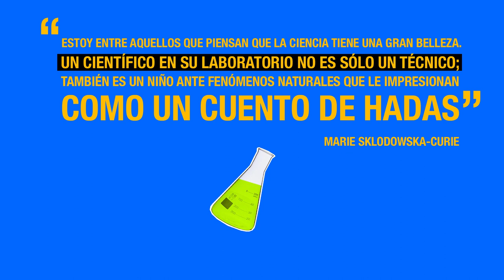"Yo quiero ser científica": Marie Sklodowska-Curie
Nueve profesoras que imparten docencia en diferentes titulaciones de ingeniería de la Universidad Pública de Navarra (UPNA) son las autoras e intérpretes de la obra de teatro titulada “Yo quiero ser científica”, en la que rescatan la vida y la obra de mujeres científicas de siglos pasados. La función busca dar visibilidad a mujeres científicas con el doble fin de revelar una parte de la historia de la ciencia poco o nada conocida y potenciar que las niñas puedan identificarse con figuras femeninas del ámbito científico y tecnológico, sirviéndoles así de inspiración.
La UPNA, con la colaboración de la Fundación Española para la Ciencia y la Tecnología (FECYT)-Ministerio de Ciencia, Innovación y Universidades, se suma a este homenaje a científicas del pasado, difundiendo vídeos desenfadados sobre sus vidas y obras. En este capítulo: Marie Sklodowska-Curie, la primera persona en obtener dos premios Nobel